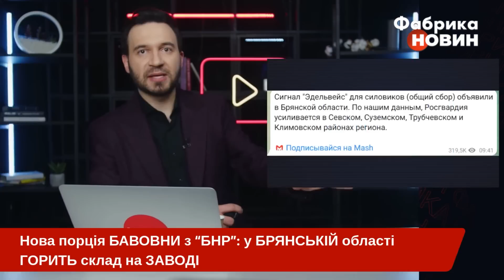⚡️Почалося! Одразу після Бєлгорода: БАВОВНА у БРЯНСЬКУ. Горить ЗАВОД. Пожежа ВИЙШЛА з-під контролю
Після бойових дій на території Бєлгородської області у Росії неспокійно стало й в інших прикордонних регіонах. У Брянській області сталася масштаба пожежа на об'єкті, який отримує замовлення від Міністерства оборони РФ. Усі деталі навколо ситуації під Брянськом дивіться в нашому відео на ютуб-каналі "Фабрика новин".